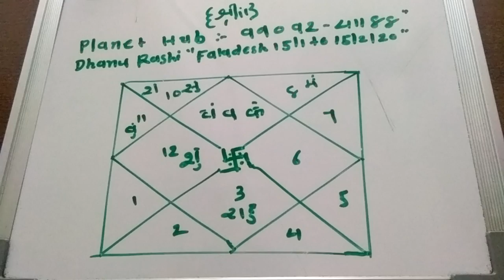Dhanu Rashi " Faladesh 15/1 to 15/2/2020"